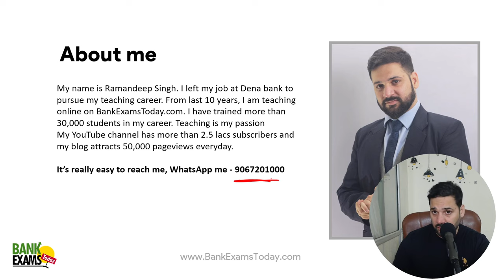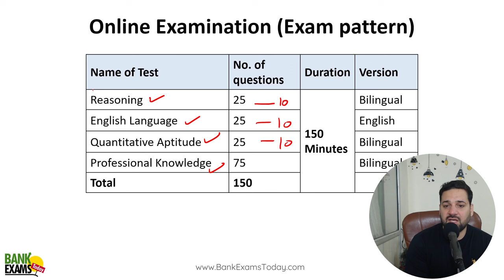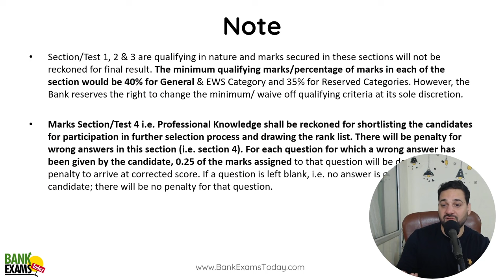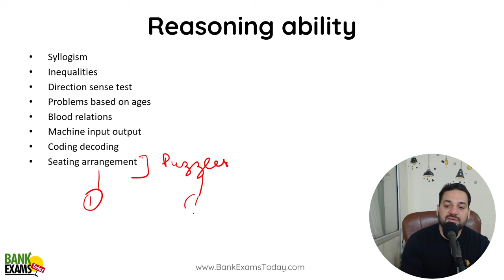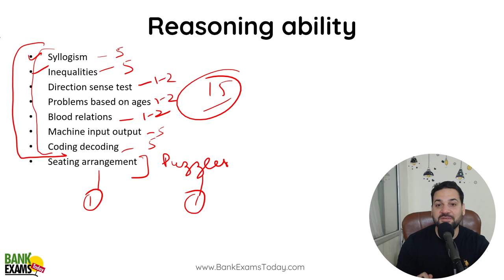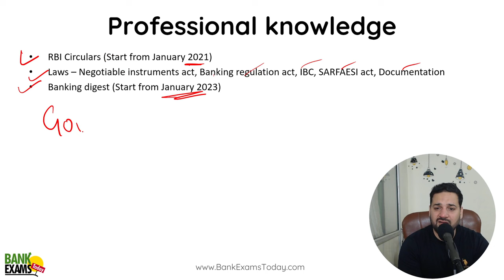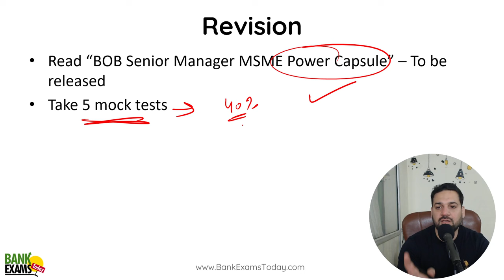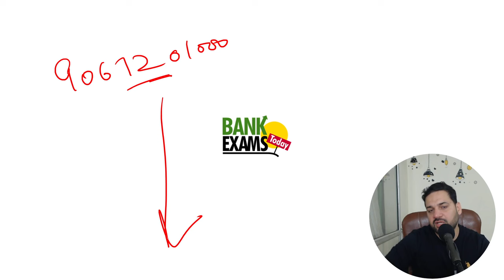Bank of Baroda Scale III MSME 2023-24: Sure Shot Topics Covered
Bank of Baroda has released a notification for the recruitment of 250 Senior Manager posts in the MSME (Micro, Small and Medium Enterprises) vertical on a regular basis. The official notification was released on December 5, 2023 and the application process is open till December 26, 2023.

Today we are going to discuss Sure Shot Topics to cover for Bank of Baroda Scale III MSME 2023-24 exam.

Bank of Baroda Scale III MSME Course by Team BankExamsToday

Bank of Baroda Scale III MSME Link to apply